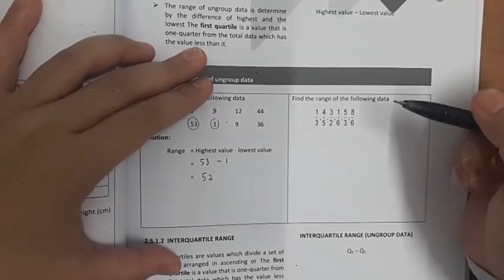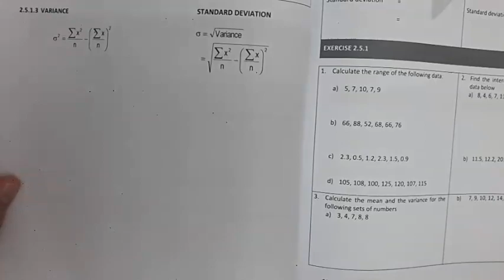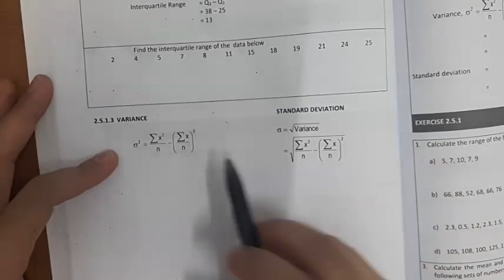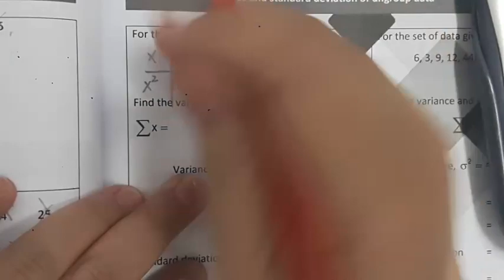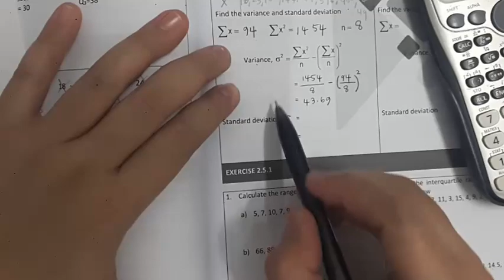(Part 1/3) Measure of Dispersions